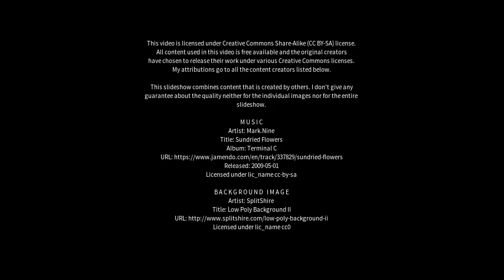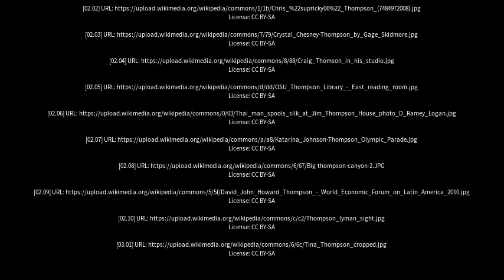Best places to visit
Best places to visit - Thompson (Canada) Best places to visit - Slideshows from all over the world - City trips, nature pictures, etc.